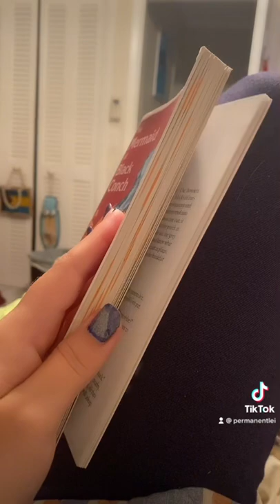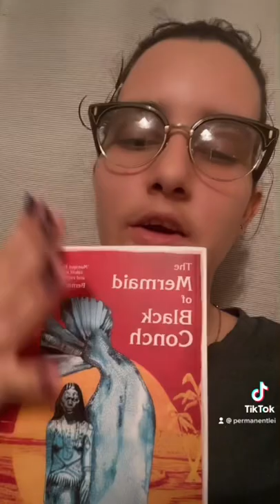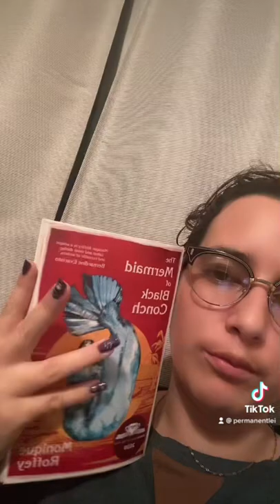Tiktok Vlogs - Mermaid of Black Conch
Hi y’all!

One of my 2022 goals is to tiktok vlog all of the books I read. Here’s the first one!

Happy reading!!